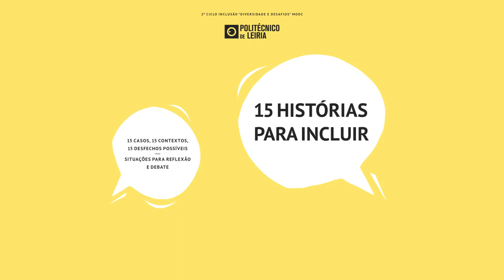15 Histórias para Incluir - Organização do espaço de trabalho